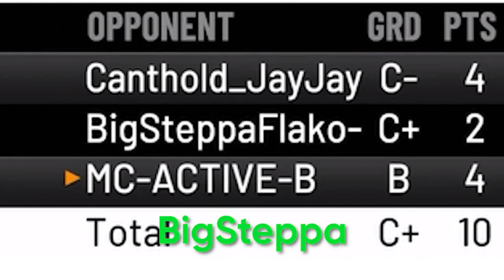NBA2K22 TROLLING IN THE PARK! #1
nba2k20 demo,
nba2k20 ratings,
nba2k20 park,
nba2k20 leaks,
nba2k20 wnba,
nba2k20 gameplay,
nba2k20 mobile,
nba2k20 cover,
nba2k20 official trailer,
nba2k20 android,
nba2k20 archetype,
nba2k20 anthony davis,
nba2k20 apk,
nba2k20 ads,
nba2k20 app,
nba2k20 android trailer,
nba2k20 agent,
nba2k20 all ratings,
nba2k20 best build,
nba2k20 badges,
nba2k20 beta,
nba2k20 boycott,
nba2k20 blog,
nba2k20 benelux,
nba2k20 blacktop,
nba2k20 breakdown,
nba2k20 chris smoove,
nba2k20 community day,
nba2k20 cj so cool,
nba2k20 classic teams,
nba2k20 curry,
nba2k20 career,
nba2k20 college,
nba2k20 commercial,
nba2k20 career mode,
nba2k20 dunks,
nba2k20 download,
nba2k20 digital deluxe,
nba2k20 deluxe edition,
nba2k20 demo release date,
nba2k20 draft,
nba2k20 damian lillard,
nba2k20 details,
nba2k20 double takeover,
d'angelo russell nba2k20,
nba2k20 e3,
nba2k20 event,
nba2k20 editions,
nba2k20 early,
nba2k20 ep 1,
nba2k20 euroleague,
nba2k20 early gameplay,
nba2k20 early access,
nba2k20 español,
nba2k20 early release date,
nba2k20 footage,
nba2k20 first look,
nba2k20 free,
nba2k20 female,
nba2k20 features,
nba2k20 female career,
nba2k20 full game,
nba2k20 faces,
nba2k20 fake,
nba2k20 gameplay ps4,
nba2k20 grand badge,
nba2k20 gameplay trailer,
nba2k20 girl,
nba2k20 game,
nba2k20 gameplay trailer reaction,
nba2k20 gameplay leak,
nba2k20 historic teams,
nba2k20 how to download,
nba2k20 high school,
nba2k20 hairstyles,
nba2k20 has wnba,
nba2k20 heat check packs,
nba2k20 churchland high school,
gary harris nba2k20,
nba2k20 hachimura,
nba2k20 rui hachimura,
nba2k20 ios,
nba2k20 info,
nba2k20 intro,
nba2k20 ign,
nba2k20 ipod,
nba2k20 injury,
nba2k20 im davis,
nba2k20 in android,
nba2k20 information,
nba2k20 iphone,
i played nba2k20,
nba2k20 jumpshot meter,
nba2k20 jimmy butler,
nba2k20 juice wrld,
nba2k20 jayson tatum,
nba2k20 jbhifi,
ja morant nba2k20,
nba2k20 lebron james,
jesser nba2k20,
nba2k20 jordan,
nba2k20 kemba walker,
nba2k20 kawhi,
nba2k20 kobe bryant,
nba2k20 kemba,
nba2k20 kawhi leonard,
nba2k20 kyle kuzma,
kyrie irving nba2k20,
king shawnn nba2k20,
my kitchen nba2k20,
kevin durant nba2k20,
nba2k20 lakers,
nba2k20 live,
nba2k20 leaked gameplay,
nba2k20 legend,
nba2k20 lakers vs clippers,
nba2k20 leaked footage,
nba2k20 live stream,
nba2k20 my career,
nba2k20 my player,
nba2k20 mocap,
nba2k20 mod,
nba2k20 my career trailer,
nba2k20 mygm,
nba2k20 music,
nba2k20 neighborhood,
nba2k20 new features,
nba2k20 nintendo switch,
nba2k20 next,
nba2k20 nets,
nba2k20 nle choppa,
nba2k20 new badges,
nba2k20 next up,
nba2k20 on android,
nba2k20 ost,
nba2k20 okc,
nba2k20 official soundtrack,
nba2k20 on sale,
nba2k20 official gameplay,
nba2k20 on ios,
nba2k20 ps4,
nba2k20 park trailer,
nba2k20 preview,
nba2k20 park gameplay,
nba2k20 pre order gameplay,
nba2k20 pc,
qjb nba2k20,
nba2k20 roster,
nba2k20 reaction,
nba2k20 rookies,
nba2k20 review,
nba2k20 rookie ratings,
nba2k20 ratings reveal,
nba2k20 rep system,
nba2k20 rebuild,
nba2k20 soundtrack,
nba2k20 stephen curry,
nba2k20 story,
nba2k20 song,
nba2k20 switch,
nba2k20 soundtrack reaction,
nba2k20 screenshots,
nba2k20 story mode,
nba2k20 shot meter,
nba2k20 sale,
nba2k20 trailer reaction,
nba2k20 teaser,
nba2k20 theme,
nba2k20 trailer wnba,
nba2k20 top 20,
nba2k20 trailer breakdown,
nba2k20 teaser trailer,
nba2k20 theme ps4,
nba2k20 t,
nba2k20 update,
nba2k20 unboxing,
nba2k20 unskippable ads,
nba2k20 roster update,
backup nba2k20,
nba2k20 vc,
nba2k20 video,
nba2k20 vs nba2k19,
nba2k20 vlog,
nba2k20 vc prices,
nba2k20 video game,
nba2k20 vs legend edition,
nba2k20 warriors vs nets,
mister v nba2k20,
nba2k20 wishlist,
nba2k20 warriors,
nba2k20 welcome to the next,
nba2k20 wnba trailer,
nba2k20 wnba ratings,
nba2k20 wade,
nba2k20 woman,
nba2k20 wnba reaction,
nba2k20 xbox one,
nba2k20 xbox,
nba2k20 xbox 360,
xbox one x nba2k20,
nba2k20 xortec,
nba2k20 youtube,
trae young nba2k20,
nba2k20 zion,
nba2k20 zach lavine,
nba2k20 zion williamson,
zion williamson nba2k20 rating,
nba2k20 gameplay zion,
nba2k20 ne zaman çıkacak,
agent 00 nba2k20,
nba2k20 10 off,
nba2k20 10 percent off,
nba2k20 10 discount,
nba2k20 part 1,
nba2k20 2ktv,
ronnie2k nba2k20,
nba2k20 4k,
nba2k20 4 days early